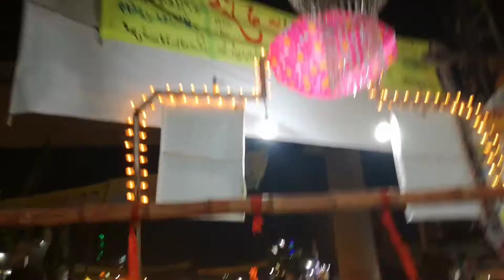12 Rabwil-ul-Awal/Eid -Milad-ul-Nabi/vlog